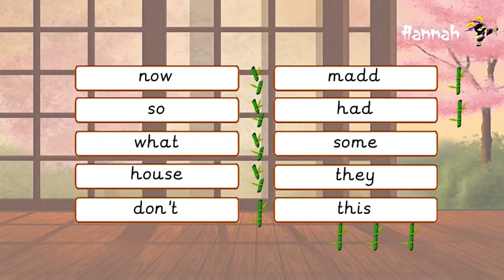Word Ninjas HF Promotional Video